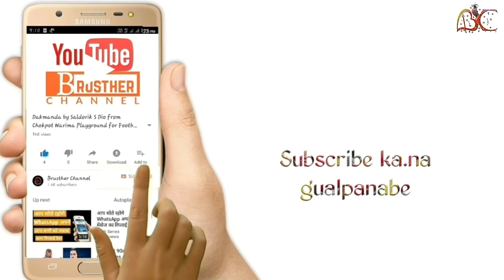Adam, Solomon Raja, Mose, Daud aro Jona | Fancy Dress | Creative Night